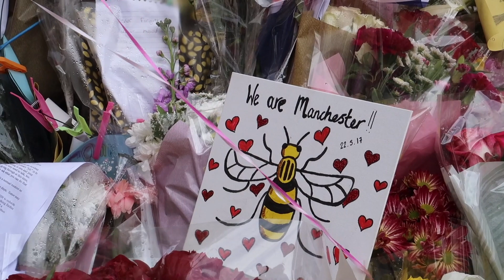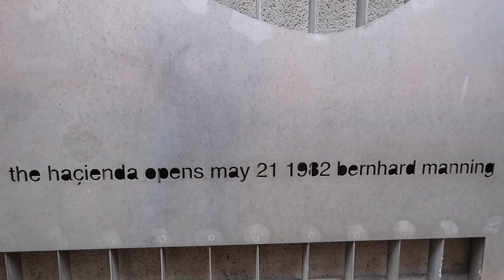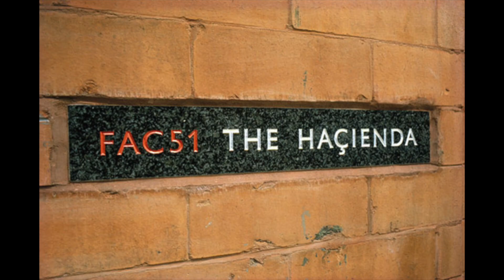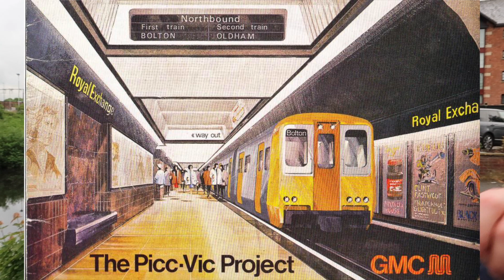Manchester. A walk in the rain.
So I decided to take a walk along the Rochdale canal in Manchester. It took me on to the River Irwell. Saw some spectacular railway architecture and some scary places. Plus took a look around the city centre to. Also looked at Castlefield and the salford junction canal. Also looked at where the Hacienda used to be.